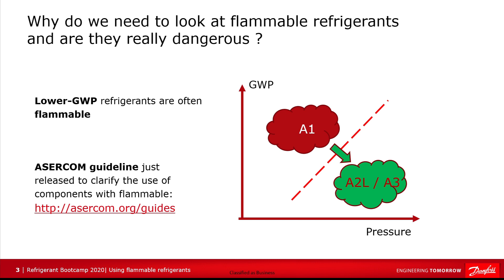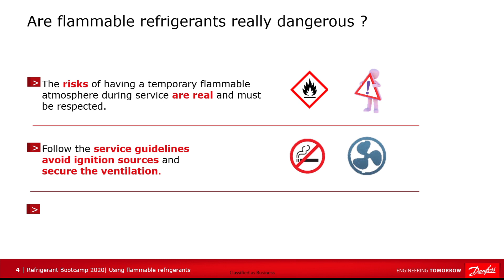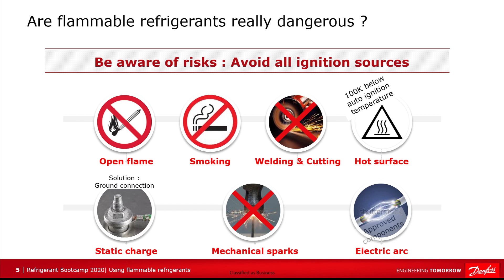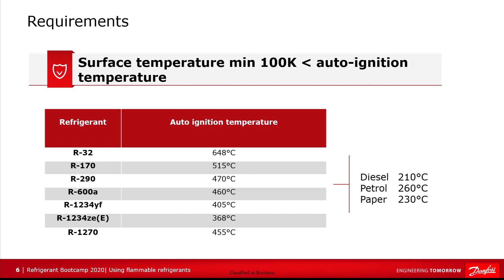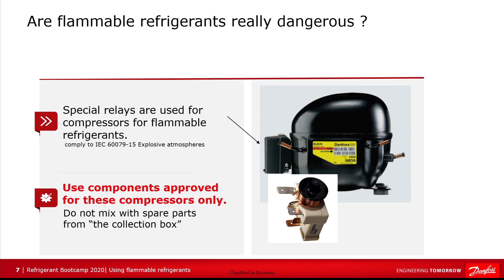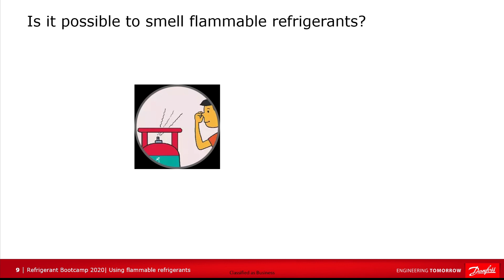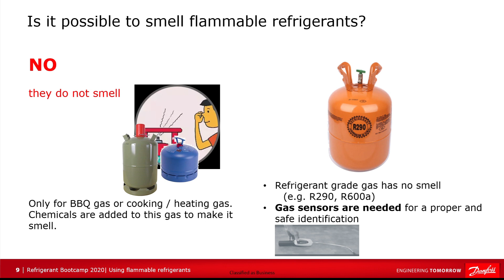Are flammable refrigerants dangerous to use? | Using flammable refrigerants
To lower GWP in refrigeration and air conditioning applications, many companies are turning to A2L and A3 flammable refrigerants. However, while these refrigerants can be great for the environment, there are special considerations and information HVACR professionals need to keep in mind and practice to stay safe.

In this video, Danfoss Application Expert Jorg Saar gives a quick explanation of what cooling technicians need to remember when working with A2L and A3 refrigerants.